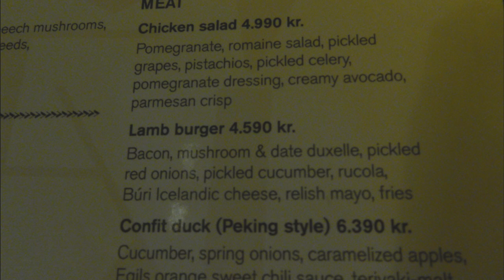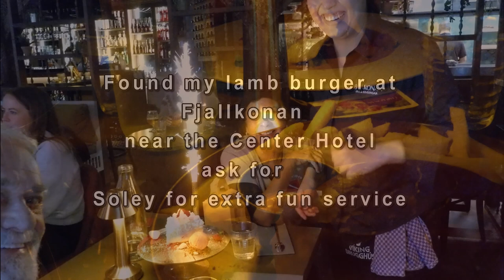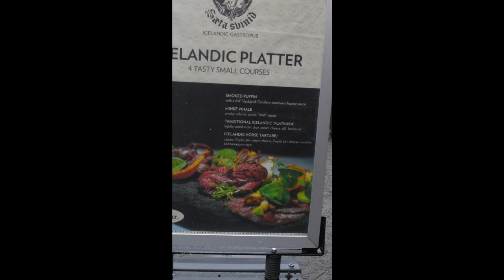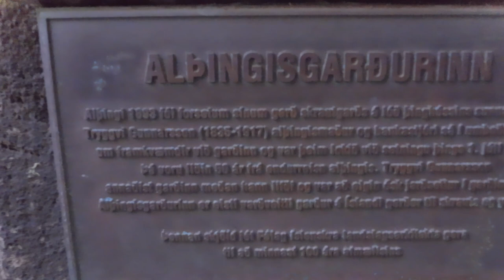Reykjavik Iceland search for my lamb burger Fjallkonan Center Hotel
After days of driving the 1 S road aroung South Iceland we are now back at Reykjavik to turn our car in and get me a lamb burger that with all the sheep still seems difficult to find?